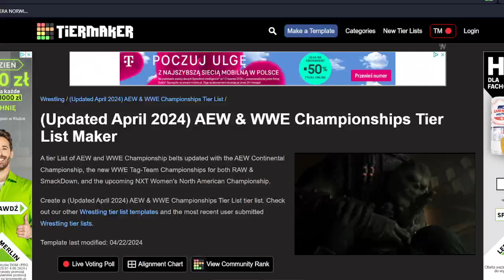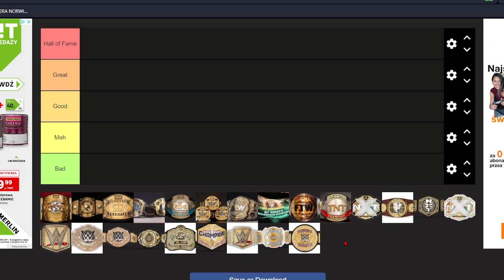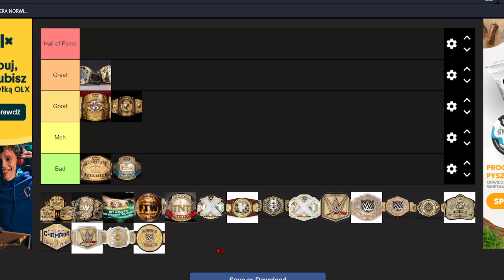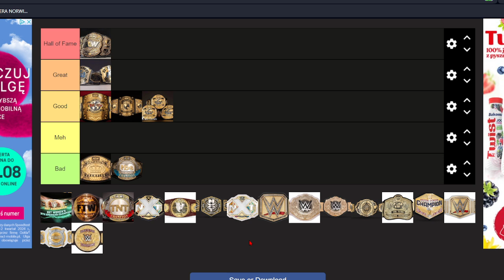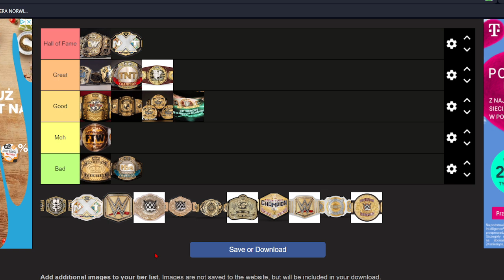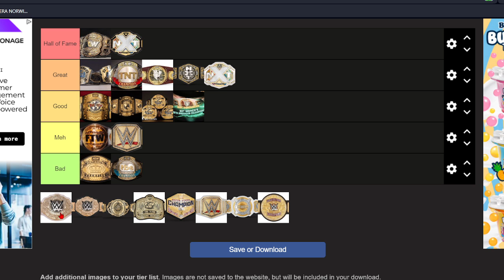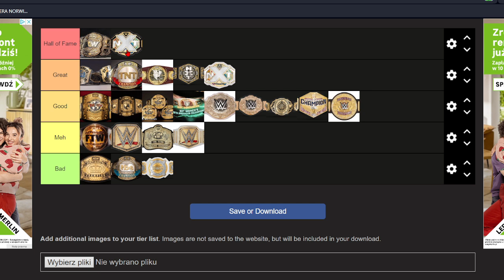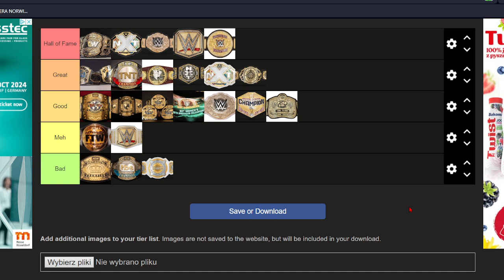AEW & WWE CHAMPIONSHIPS TIER LIST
Nazwa na discord:
Creeper YT Game㋡ # 7084